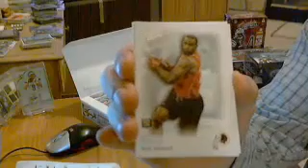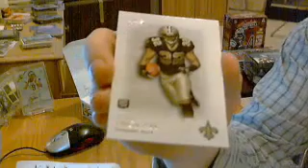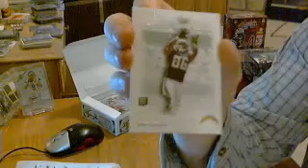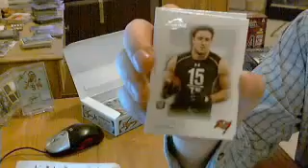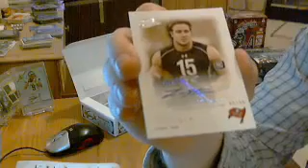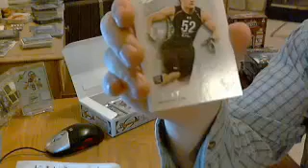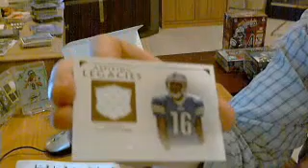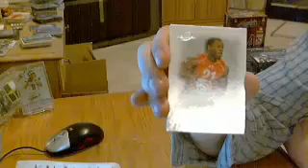2011 Topps Gridiron Legends Box Break - November 2013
From our November 2013 Monthly Football Group Break.